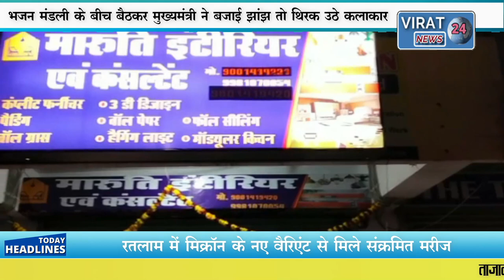भजन मंडली के बीच बैठकर मुख्यमंत्री ने बजाई झांझ तो थिरक उठे कलाकार !